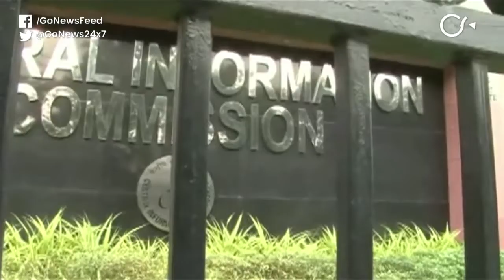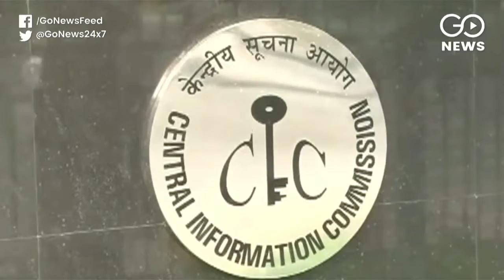SC Asks States To Fill Info Commission Vacancies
SC asks states to fill up all vacancies in State Information Commissions within 6 months. Apex court says transparency is important for good governance. Sidharth Pandey reports